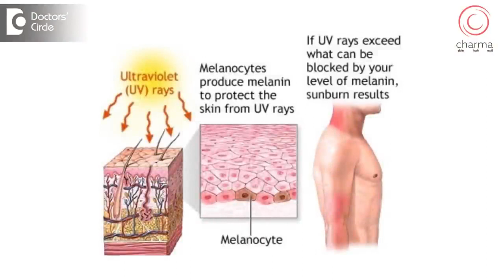Why Your Face is Darker Than Your Body? - Dr Rajdeep Mysore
If your face is darker than your body, it’s often due to tanning, which protects deeper skin layers from harmful UV rays. Tanning is a common response to sun exposure, while less common causes include pigmentation disorders like solar lentigines or acne marks. Sunscreen is essential for preventing tanning and should be applied every 3 hours. While detanning treatments like creams and chemical peels can remove tan, they may make skin more sensitive to the sun and should be used with caution.

Visit us @
Chirag Hospital, #1635, 17th Main Rd, Marenahalli, 2nd Phase,
J. P. Nagar, Bengaluru, Karnataka 560078